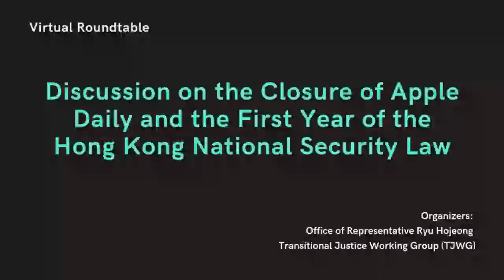Discussion on the Closure of Apple Daily and the First Year of the Hong Kong National Security Law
On July 16th, Office of Representative Ryu Hojeong (류호정) and Transitional Justice Working Group (TJWG) co-organized a virtual roundtable on the closure of Apple Daily and the first year of the Hong Kong National Security Law.

📍Speakers:
• Ted Hui | Former Legislative Councillor (Democratic Party)
• Mark Simon | Consultant for Apple Daily
• Finn Lau | Young activist in exile, Founder of Hong Kong Liberty
• Scott Stevens | Co-founder and Global Project Manager at TJWG
📍Time: July 16th, 2021
📍Organizers: Office of Representative Ryu Hojeong (류호정) & Transitional Justice Working Group (TJWG)

⏱️TIMESTAMPS⏱️
0:00 Introduction
7:22 Ted Hui | Current Situation and Future Outlook for Hong Kong
23:02 Mark Simon | Closure of Apple Daily and Media Repression
35:15 Finn Lau | Current Status and Future Outlook for Democracy Activists in Exile
42:38 Scott Stevens | Hong Kong through the Transitional Justice Lens
51:53 Questions and Answers